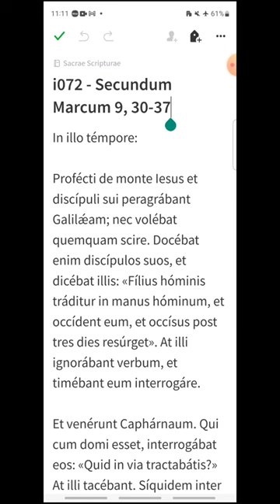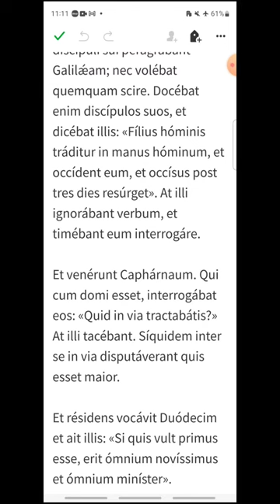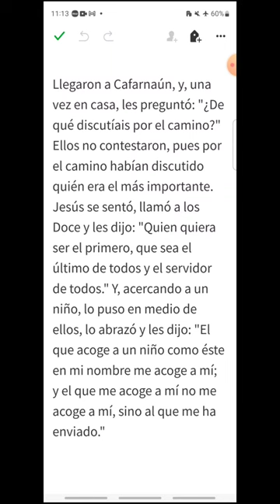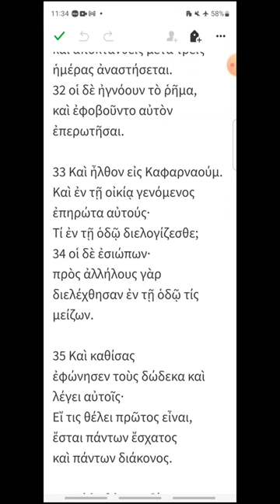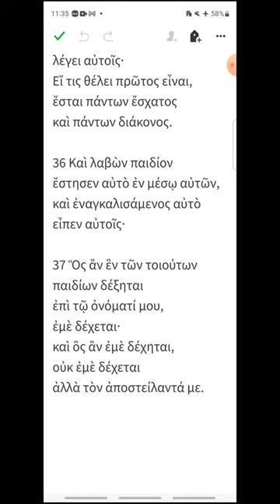i072 - Marcos 9, 30-37 - EVANGELIO DEL DÍA en Latín, Español y Griego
Martes VII del Tiempo Ordinario
00:19 Latín
01:45 Español
02:54 Griego